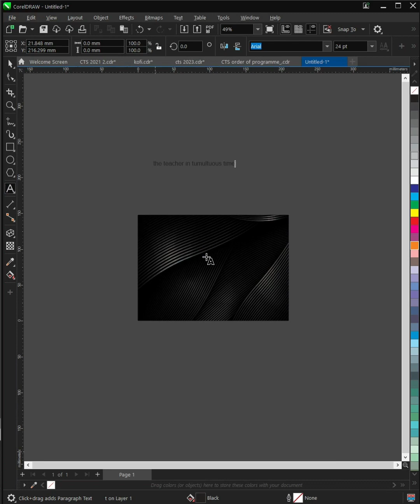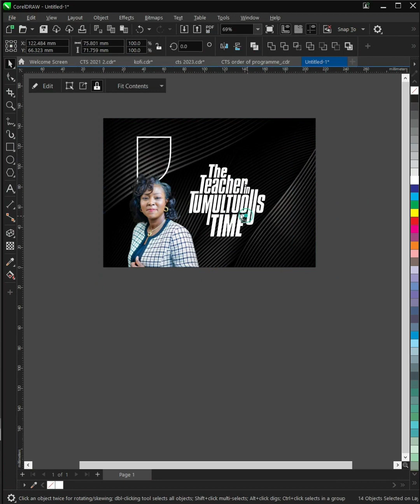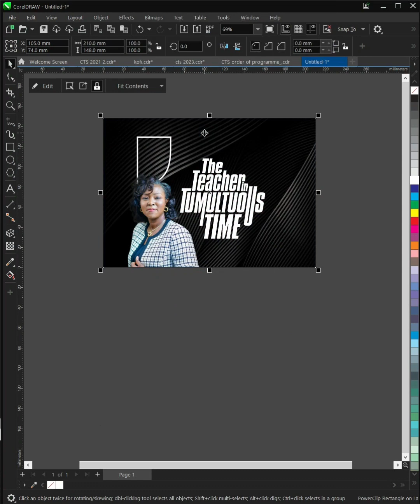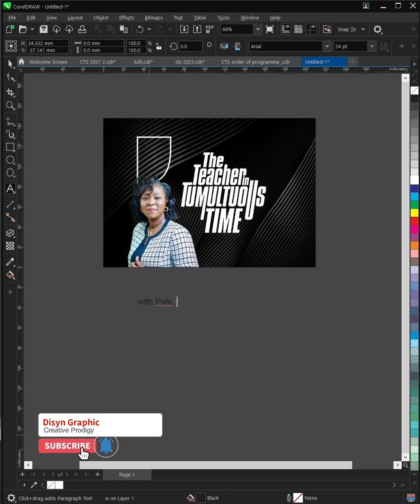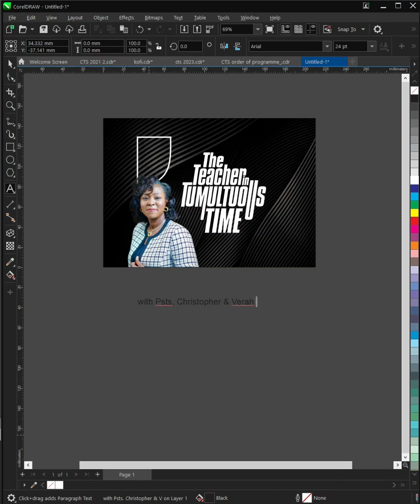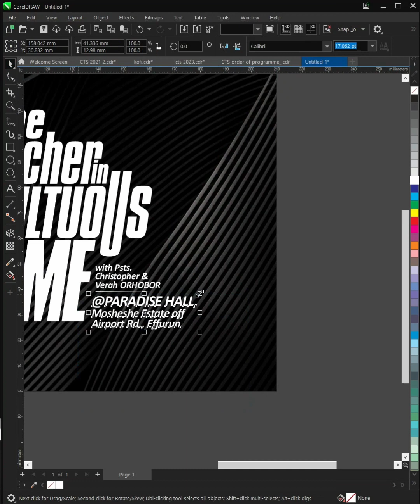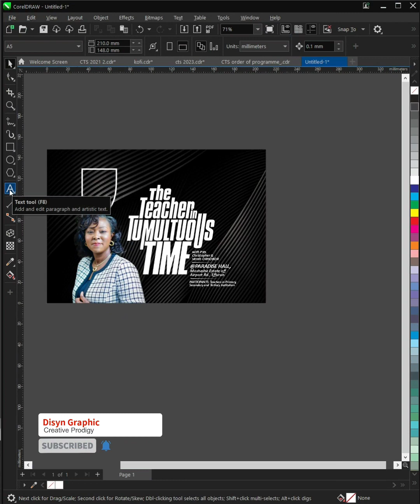Do not Design church flyer without watching this @coreldrew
Learn how to make use of Coreldraw to create a beautiful flyer design with easy. We are here to help you navigate through the software and become a PRO through this tutorial.